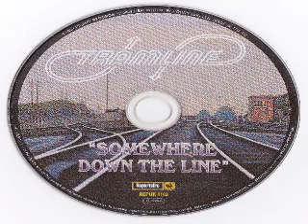Tramline - Somewhere Down The Line 1968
'Somewhere Down The Line' is the first of two albums by a group that was a contemporary of fellow Island Records' signing Free and created a similarly, powerful blues sound. Tramline was formed in 1968 and featured Micky Moody, a dynamic guitarist who later found fame with Whitesnake.
John McCoy - Harmonica, Vocals
Micky Moody - Guitar
Terry Popple - Drums
Terry Sidgwick - Bass, Vocals